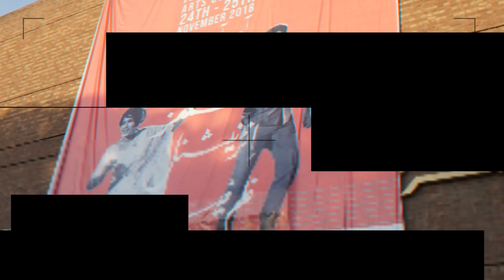The Wait Is Over! | FILUMS'20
The much awaited FILUMS 2020 begins tomorrow, 27th of November. Tune in tomorrow to watch the incredible submissions by talented film makers, talks by our esteemed guests and the extraordinary socials we have planned for you all.

I hope you guys are as excited as we are! 🙌🏻

FILUMS will stream from 2pm to 9pm tomorrow!

Follow us for more update on FILUMS International Film Festival 2020